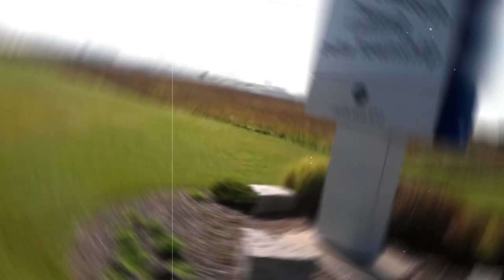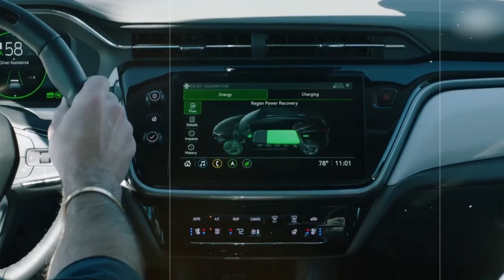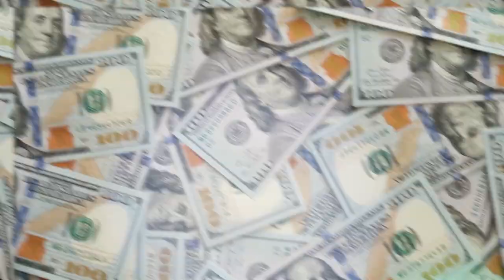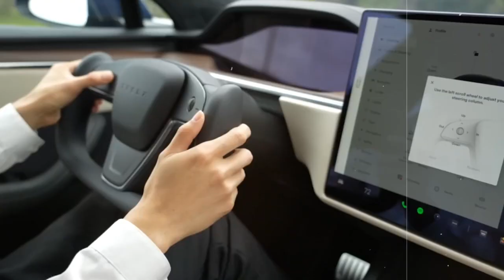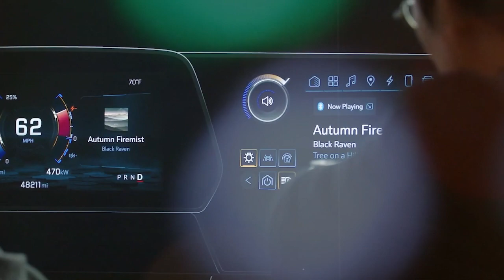Elon Musk: "¡FINALMENTE COMPRÉ General Motors!"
Tesla es una compañía estadounidense de vehículos eléctricos y energía limpia con sede en los Estados Unidos.

Tesla diseña y fabrica automóviles eléctricos y productos y servicios relacionados. En 2020, Tesla tuvo la mayor cantidad de ventas de vehículos eléctricos con batería y vehículos eléctricos enchufables, capturando el 23% del mercado puramente eléctrico. El símbolo de cotización de Tesla es TSLA.

El fundador de Tesla es Elon Musk. Elon Musk es un magnate de los negocios e inversor. Es el fundador, CEO e Ingeniero Jefe de SpaceX; inversor ángel, CEO y Arquitecto de Productos de Tesla.; fundador de The Boring Company; y cofundador de Neuralink y OpenAI.

Elon Musk es la persona más rica del mundo según el Índice de Multimillonarios de Bloomberg y la lista de multimillonarios en tiempo real de Forbes.